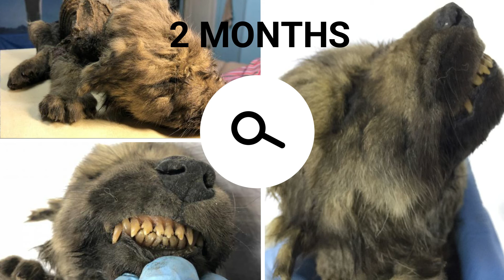ATSUKI´S STORY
An example of a well developed second partial project.
This story was elaborated by:
Fernanda Espinoza
Jesús Rangel
Jessica Romero.